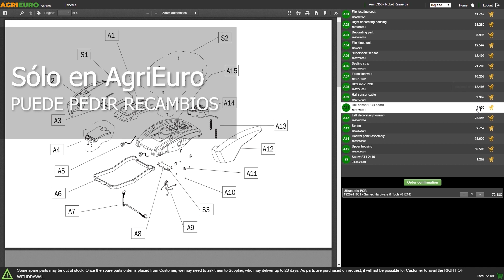Presentación y montaje: G3 FERRARI Pastaio - Amasadora Planetaria - Potencia 1800 Watt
*Aquí tiene un vídeo de presentación y montaje del G3 FERRARI Pastaio - Amasadora Planetaria - Potencia 1800 Watt, realizado directamente por nosotros en AgriEuro para mostrarle todas las características principales.*

0:00-0:05 Introducción
0:05-0:19  Desembalaje
0:16-1:12 La máquina
1:12-1:45 Guía de montaje
1:45-1:50 360° del producto
1:50-1:56 Pedir recambios
1:56-2:04 Fin

La amasadora multifunción Pastaio destaca por su movimiento planetario y su potente motor. Esta máquina, perfecta para uso doméstico, está equipada con engranajes metálicos internos y seis velocidades, por lo que es ideal para una amplia gama de recetas.

Ya sea para masa de pizza, pasta tradicional, pasta al huevo, pasteles, galletas o diferentes tipos de pan, la amasadora Pastaio garantiza resultados de alta calidad.

La versatilidad de la amasadora Pastaio va más allá de la simple preparación de masas. Con su batidor de gancho para amasar, su accesorio mezclador para masas blandas y su batidor planetario para batir y montar, esta máquina multifunción es una herramienta indispensable en la cocina.

Además, es fácil de usar y limpiar, lo que hace que cocinar y preparar la comida sea más eficiente y agradable.

Los accesorios opcionales amplían aún más las posibilidades de la amasadora Pastaia. Con capacidad para picar carne, extender masa y crear fideos y espaguetis, esta máquina es la solución ideal para cualquiera que busque un ayudante versátil y fiable en la cocina.

Su robusta construcción y su facilidad de uso la convierten en una excelente elección para todos los entusiastas de la cocina casera.